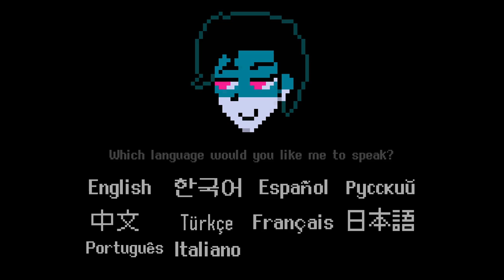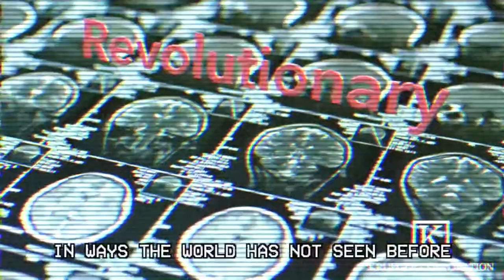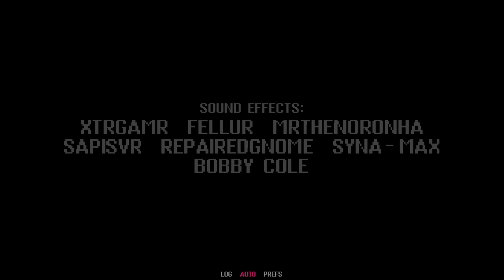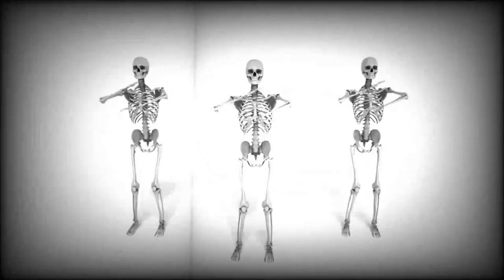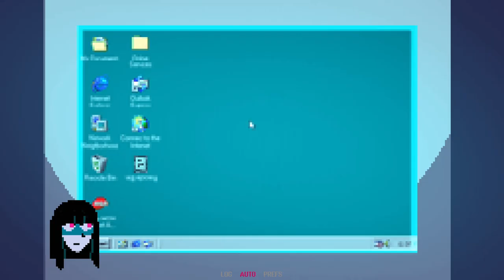Therapy With Dr. Albert Krueger [All Endings] - (PC Gameplay Walkthrough, No Commentary)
A gameplay from the game Therapy With Dr. Albert Krueger

CONTENT WARNINGS: Jumpscares, Loud Noises (and others mentioned at the beginning of the game)

Chapters:

0:00 - Splash Screen/Introduction
0:43 - Bad End [1/3] Walkthrough
31:09 - Bad (True?) End [2/3] Walktrough
1:02:51 - Good (True) End [3/3] Walktrough

Enjoy :D